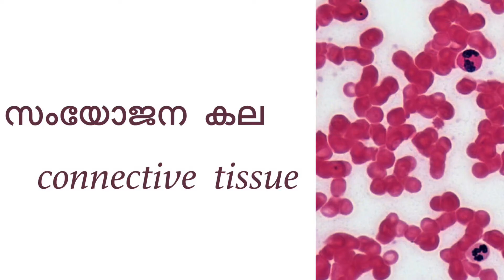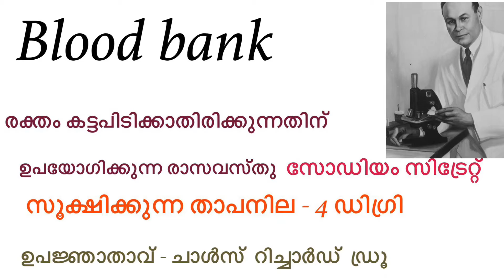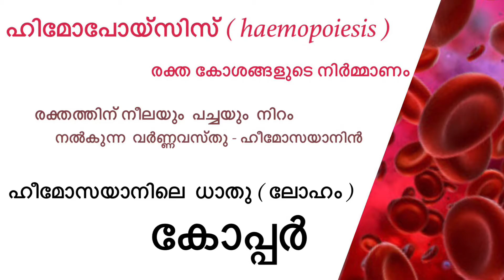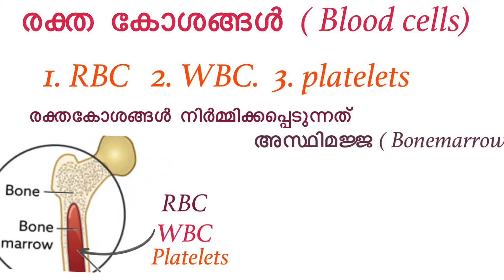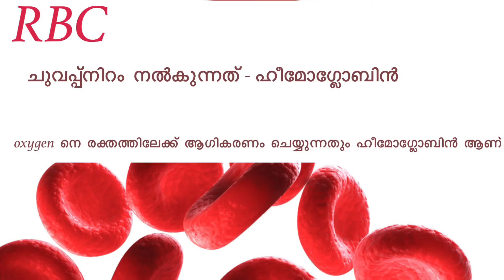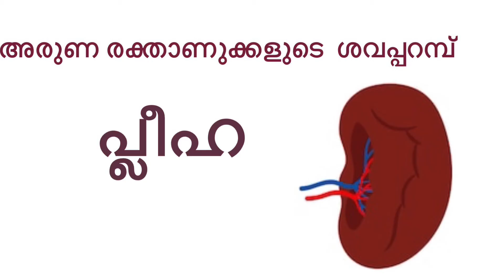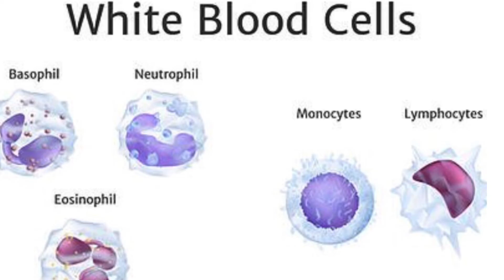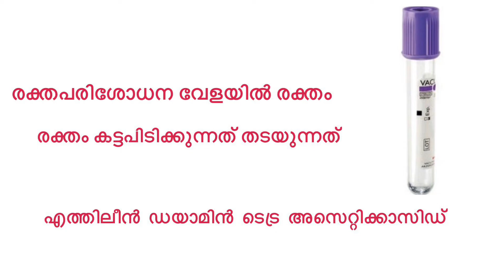Human blood/ kerala psc blood/Ldc biology blood#preliminary exam#blood